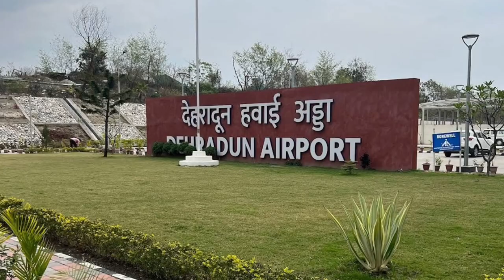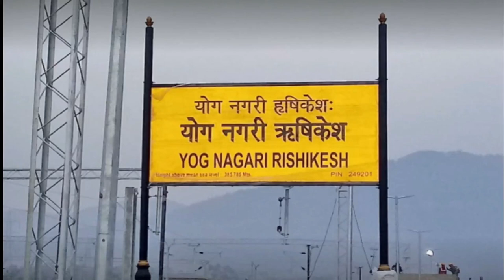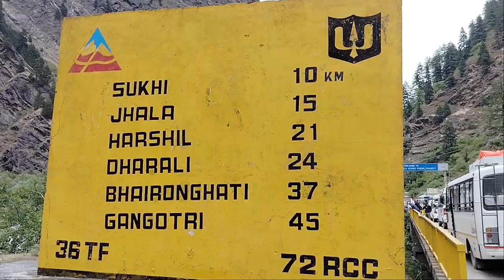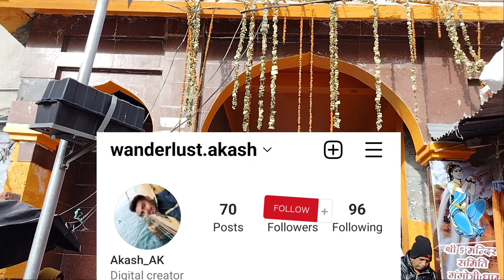Gangotri Dham Budget Trip|गंगोत्री धाम कैसे जाये|Gangotri Glacier| गंगोत्री धाम संपूर्ण जाणकारी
Gangotri Dham Budget Trip, Gangotri dham kaise Jaye kaha Ruke hotel rate kya hoga
total kitna kharcha hoga all information are available in this video.

Sound Credit:-
🎵 Track Info:

Your Query:-
WanderlustAkash
gangotri mandir opening date
gangotri mandir kab khulenge
yamunotri se gangotri kaise Jaye
gangotri se sonprayaga kaise Jaye
gangotri se kedarnath kaise Jaye
gangotri glacier
gangotri se gaumukh kaise Jaye
gangotri yatra 2023
Char Dham Yatra
uttarakhand char dham Yatra
TravelVlog
Traveller
Budget Trip Information
Ak's Vlog
Aks Vlog
yamunotri Dham Yatra
yamunotri mandir
char Dham Yatra
guptkashi
uttarkashi
yamunotri trip by road
यमुनोत्री धाम की संपूर्ण जानकारी
यमुनोत्री धाम कैसे जाये
गंगोत्री धाम कैसे जाये
हरिद्वार
ऋषिकेश
केदारनाथ धाम कैसे जाये
बद्रीनाथ धाम कैसे जाये
केदारनाथ मंदिर
बद्रीनाथ मंदिर
wanderlustakash
wanderlust Akash
yamunotri
kedarnath
badrinath
gangotri
uttarakhand
uttarkashi
tungnath
chamoli
himalayas
badrinathdham
temple
rishikesh
uttarakhandculture
kedarnathtemple
kedarnathdham
photography
uttarakhandheaven
haridwar
chardhamyatra
uttarakhandtourism
pahadiswag
rainyday
teharigagwal
coolwether
shrinagrgadwal
smartyboy
uttarakhndbeauty
rudrnath
smailebeauty
fogwether